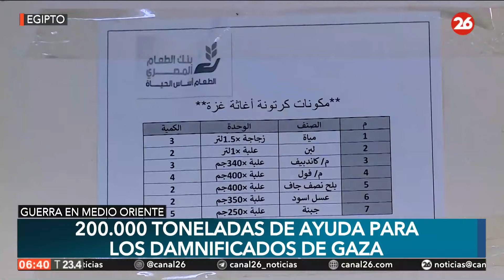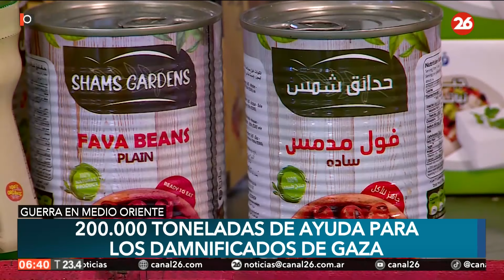MEDIO ORIENTE | Egipto envía ayuda humanitaria a Gaza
👉 Egipto envió cerca de 200.000 toneladas de ayuda humanitaria al enclave palestino de la Franja de Gaza, devastado por la guerra, dijo la ministra egipcia de Solidaridad Social.